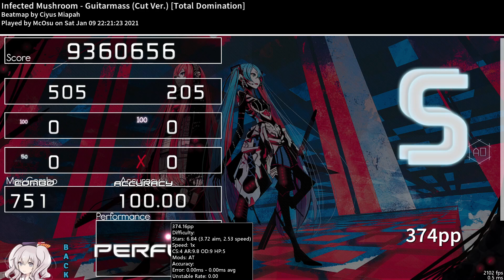Infected Mushroom - Guitarmass (Cut Ver.) [Total Domination] with pp at the side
[Insert Random Meme here]
NOTE: I DIDNT PLAY THIS , I USE AUTO MOD

2 way to request your song!

【Skin】
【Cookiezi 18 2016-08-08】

【Social Media】
End